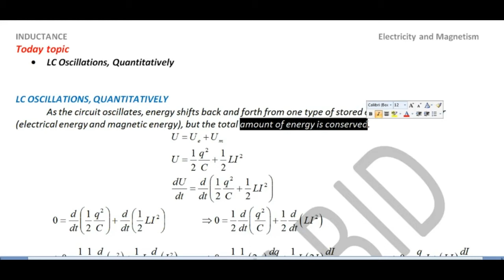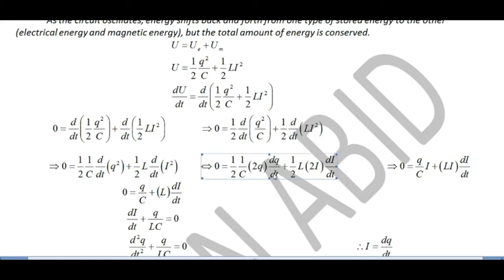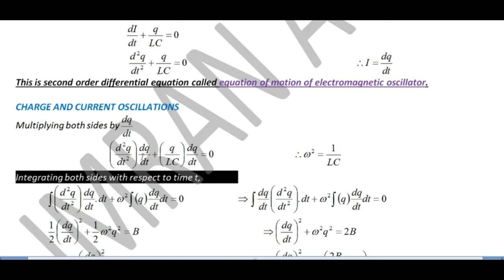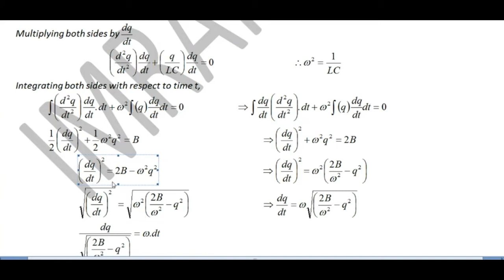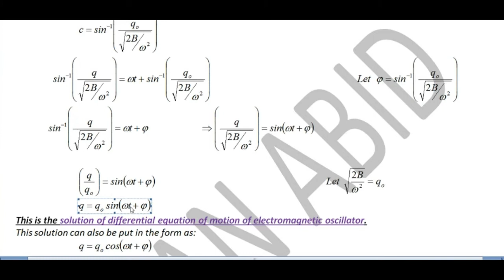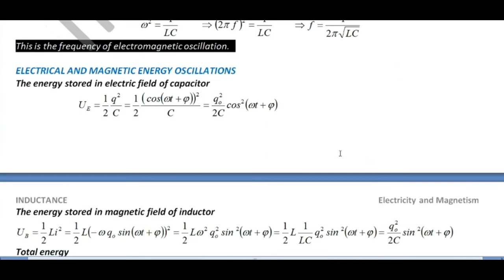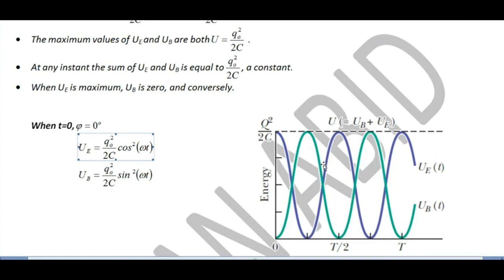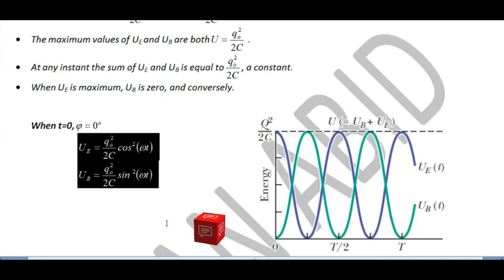LC oscillations, quantitatively | imran abid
LC oscillations, quantitatively treatment only
"lc oscillations qualitative treatment only"
"lc oscillations qualitative treatment only class 12"
"lc oscillations pdf"
"lc oscillations wikipedia"
"lc oscillation formula"
"lc oscillations diagram"
"l c oscillations class 12 chapter"
"how are lc oscillations produced"
"lc oscillations wikipedia"
"lc oscillations diagram"
"what are lc oscillations explain qualitatively how these oscillations are produced"
"questions on lc oscillations"
"discuss qualitatively how lc oscillations are produced"
"lc oscillations class 12 physics wallah"
"lc oscillations wikipedia"
"lc oscillation full form"
"conservation of energy in lc oscillation"
"why do lc oscillations get damped"
"the inductor in a lc oscillation"
"rc oscillator"
"sinusoidal oscillator"
"conservation of energy in lc oscillations"
"formula of frequency for lc oscillation"
"lc oscillations derivation class 12"
"lc circuit derivation"
"in an ideal lc circuit what is conserved"
"lc circuit formula"
"lc circuit calculator"
"natural oscillation frequency lc circuit"
"parallel resonant circuit"
"lc low pass filter"
"types of rc oscillator"
"derive the total energy of lc circuit"
"type of lc feedback oscillator"
"lc oscillator calculator"
"disadvantages of lc oscillator"
"lc oscillation in hindi"